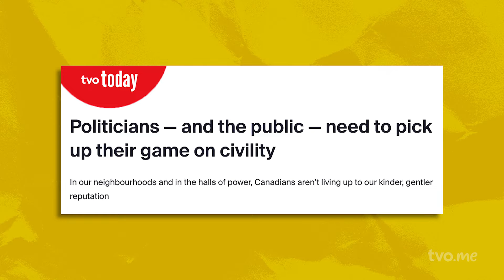We need to be more civil | onpoli mini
In our neighbourhoods and in the halls of power, Canadians aren't living up to our kinder, gentler reputation.

We need to be more civil.

Steve shines a light on an increasing lack of civility in our public spaces and how that lack of civility is creeping into politics.

You can also see the onpoli podcast on the TVO Today YouTube channel and every Friday night at 8 and 11 pm ET as the first half of The Agenda.